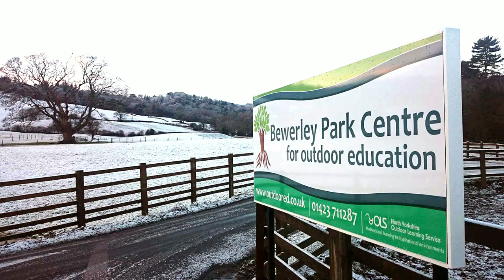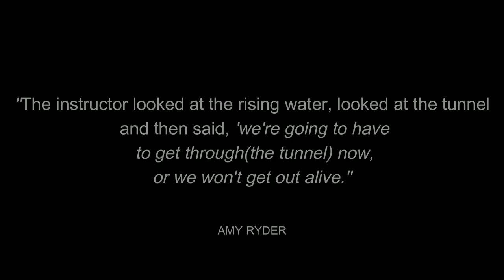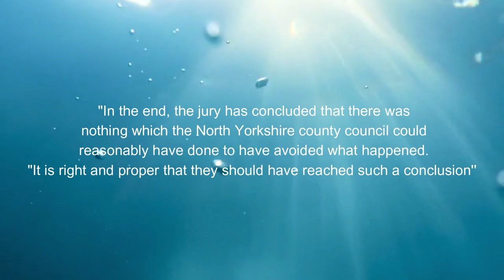The Yorkshire Dales School Caving Tragedy | Caving Gone Wrong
A very sad story of caving gone wrong when a group of school students went caving in the north of England. They had no idea of the danger they were in thanks to an overflowing dam a short way up the road.
This is the story of the Manchester Hole Caving accident.